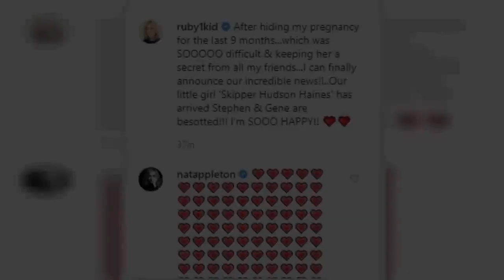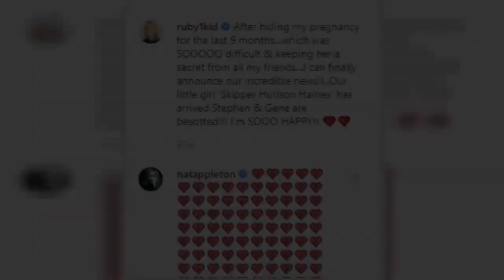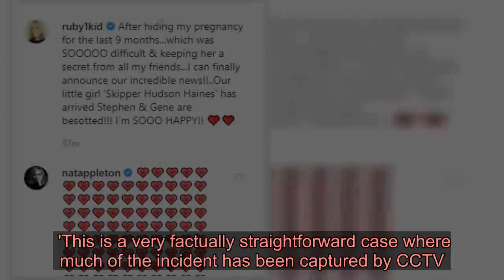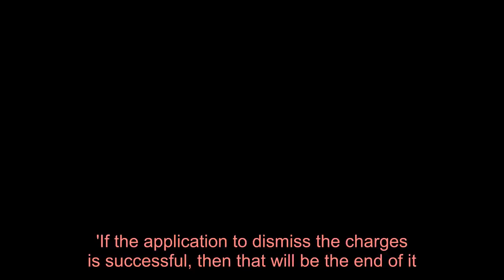Nicole Appleton, 45, reveals she has given birth to a daughter with Facebook exec boyfriend Stephen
Nicole Appleton has revealed she has given birth to a daughter after hiding her pregnancy for nine months.The All Saints singer, 45, shared the surprise news on Instagram on Thursday alongside an image of her newborn baby and her Facebook executive boyfriend Stephen Haines, 47.The mother-of-two shared a second close-up snap of her daughter, as well as a picture of her baby bump as she sat in bed. Nicole wrote: 'After hiding my pregnancy for the last 9 months...which was SOOOOO difficult & keeping her a secret from all my friends...  'I can finally announce our incredible news!!..Our little girl 'Skipper Hudson Haines' has arrived Stephen & Gene are besotted!!! I'm SOOO HAPPY!!'Nicole was pictured out for the first time with Stephen in March 2019 and the couple have been dating since November 2018.   Stephen is thought to be the commercial director at Facebook and is said to be close friends with the social media site's founder Mark Zuckerberg. The singer went Instagram official with Stephen in February 2019 when they shared a picture of themselves in matching dressing gowns at Soho Farmhouse.    Share the love like Nicole in a slogan T-shirt from Mango   £6.99   Mango 'Platonic Love' T-shirt   Sold out!  She's pictured here wearing a 'Platonic Love' print T-shirt from Mango, which has the slogan and two hearts printed as a smiley face. Cute! And it only cost £6.99 too.   Slogan tees have been a big trend for a while now, but they're still going strong. And it's a good way to spread good vibes, don't you think? Nicole's exact style has now sold out, but click (right) to sign up for a notification if your sizes comes back into stock.   Or check out our top four favourite alternative T-shirts from the likes of Bella Freud, New Look and Joanie.  * PRICES MAY NOT BE AS ADVERTISED   ...NOW GET ONE LIKE IT  Previous   Next  £95  Bella Freud 'Love La Femme' T-shirt (now reduced to £57)   Buy now   £8.99  New Look 'J'Adore' heart slogan T-shirt (now reduced to £5)   Buy now   £22  Joanie 'Loren Zou Bisou' slogan tee   Buy now   £6.99  SHEIN heart and graphic tee   Buy now   Nicole is also mother to son Gene, 18, from her relationship to Liam Gallagher. The couple married in 2008 and separated in 2013. Nicole and Liam divorced in April 2014 after splitting in 2013 - she discovered he had fathered a child with American journalist Liza Ghorbani. Just as Nicole has moved on, the Once singer is engaged to his partner Debbie Gwyther.Back in April 2018, Paddy McGuinness's wife Christine shared an Instagram post about 'karma' , which appeared to be directed at love rival Nicole in the wake of her then feud with Lily Allen.    Mother-of-three Christine and Paddy briefly split after he enjoyed a secret night out with Nicole back in February 2018, while she stayed at home to look after the kids.Nicole was then branded a 'hypocrite' after slamming Lily, 32, on social media